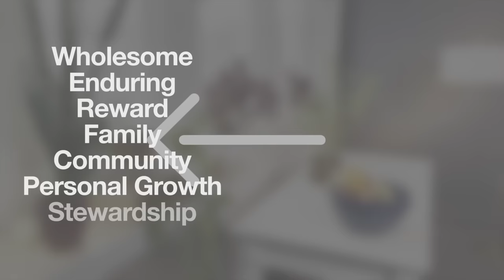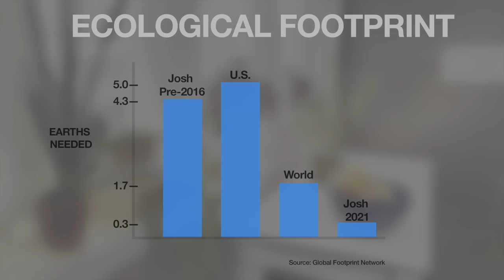Don't call Doof Food: systemic change begins with personal change | Joshua Spodek | TEDxCowes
What's the simplest, most effective thing you can do to live sustainably? Josh Spodek has decreased his footprint over 90 percent and leads executives and elected officials to lead their organizations to decrease too. Josh shares a simple, effective, infectious mindset shift that will lead you (and the world) to a joyful sustainable life. Joshua Spodek PhD MBA hosts the award-winning This Sustainable Life podcast, #1 bestselling author of Initiative and Leadership Step by Step, professor at NYU, and leadership coach. This talk was given at a TEDx event using the TED conference format but independently organized by a local community.